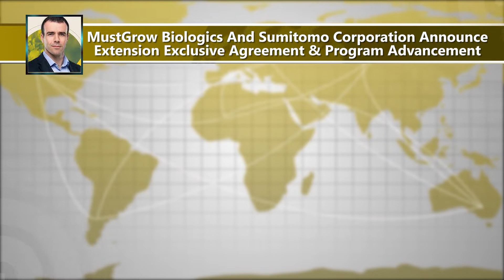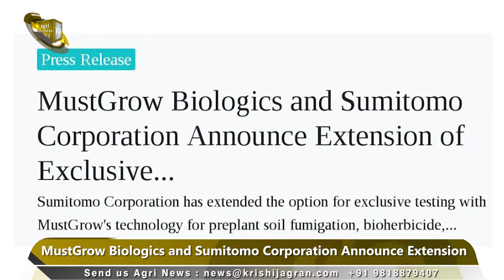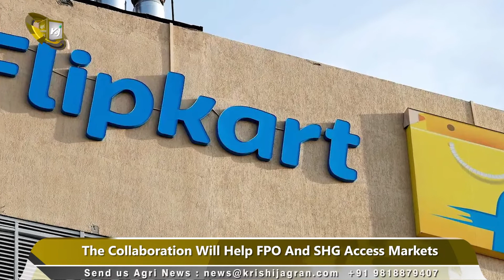MustGrow Biologics | Sumitomo Corporation | PMFBY | Flipkart | ICAR-IIMR | KiVi | AgriStratups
-Govt Awards GI Tag To Mithila Makhana For ‘Farmer’s Profit’
-UP Farmers Reap Bumper Profit Of Higher Basmati Prices In Haryana Mandis
-Good News! Krishi Vigyan Kendra Is Providing Training To Farmers
-MustGrow Biologics And Sumitomo Corporation Announce Extension Exclusive Agreement & Program Advancement
-T.N. Govt. Permit Over Rs 2,000 Crore For Crop Insurance Premium Subsidy
-Flipkart And ICAR-IIMR Come Together To Enable Market Access To FPOs And SHGs